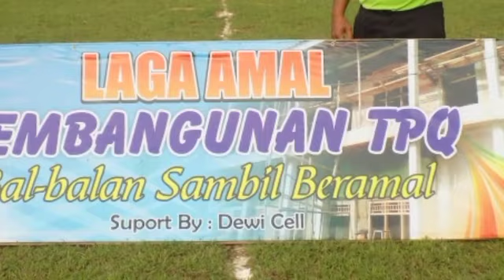Trofeo. Laga amal pembangunan TPQ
Laga friendly match tropeo laga amal pembangunan TPQ, Antara as roma fc vs ela elo fc, di lapangan derso berjalan cukup seimbang. Tp scor akir 2,0 untuk keunggulan vs as roma fc. Terus saksikan pertandingan pertandingan sepak bola lainya guyz hanya di canel hafidzloundry ecoracing. Mkasih